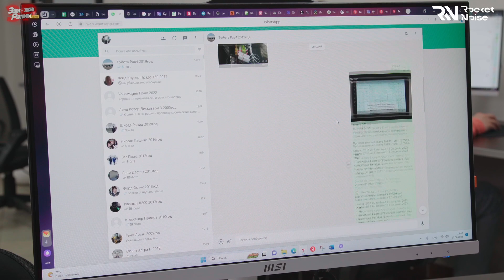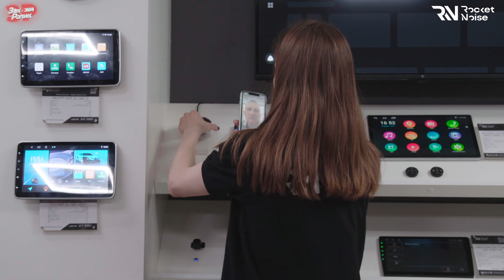Как работает отдел продаж в нашей компании